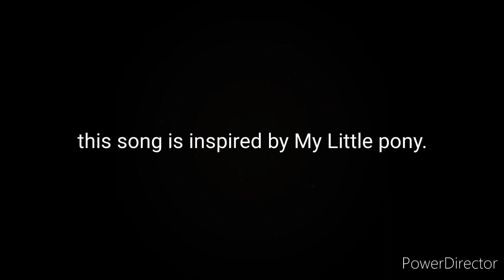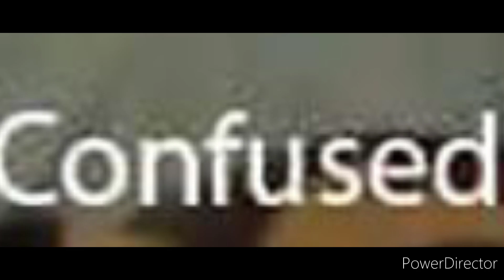confusion (My Little pony text-to-speech vocals)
this is a weird song will a very interesting guitar riff that I just improvised.